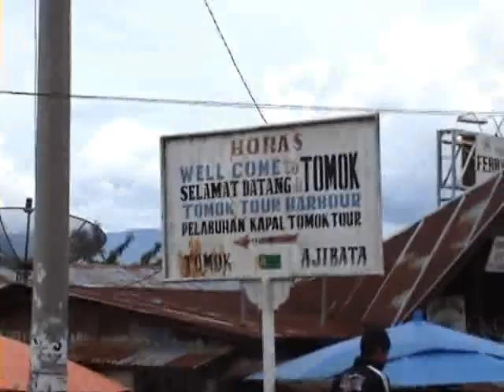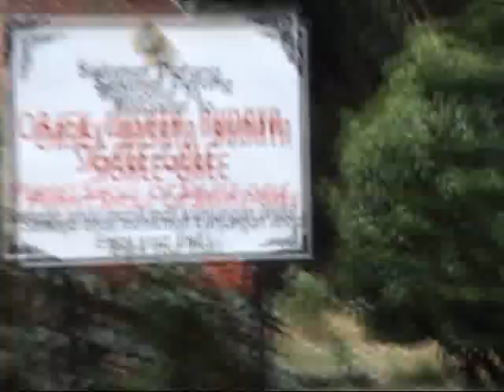Tomok Lake Toba